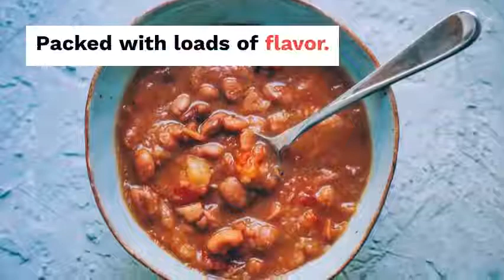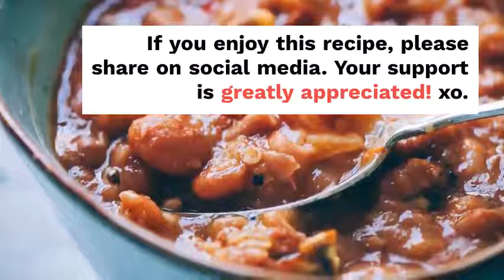Instant Pot Vegan Acorn Squash Chili (+ Stovetop)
This super easy, healthy and delicious vegetarian chili recipe is packed with acorn squash, pinto beans and the perfect blend of spices for a most hearty and comforting autumn-inspired Instant Pot pressure cooker dish!  Plus, stovetop instructions!